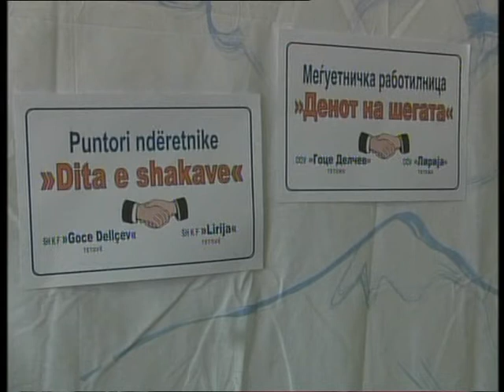Мултиетничка работилница за Денот на шегата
Двете партнер училишта од Тетово „Гоце Делчев" и „Лирија" организираа работилница за учениците Македонци и Албанци од 1-во до 3-то одделение, на која изработуваа маски и испишуваа пораки за Денот на шегата 1-ви април.